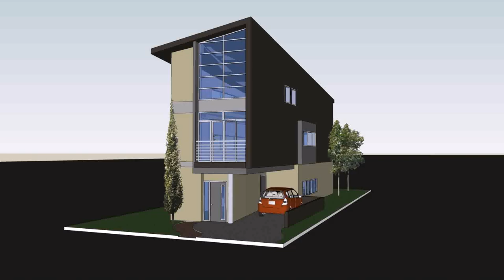Modern House Design For Small Lot Area